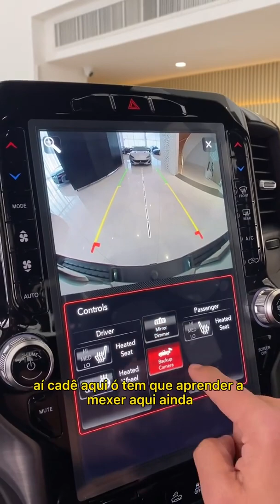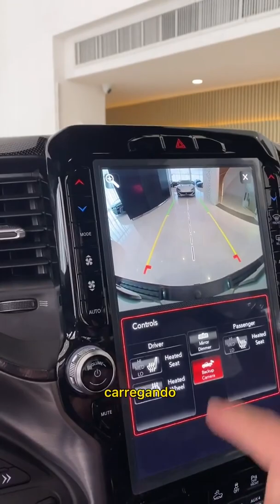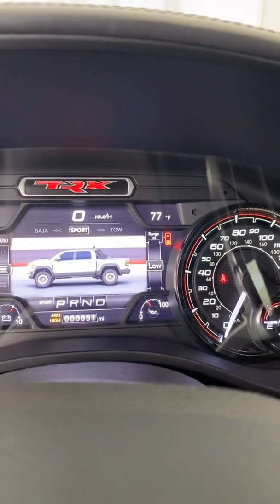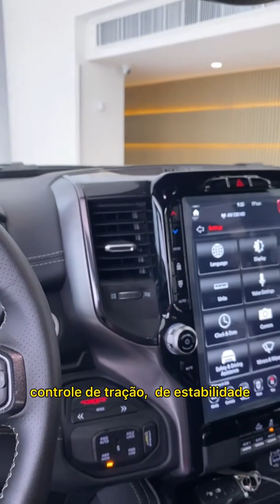This new 4x4 has the coolest features you won't believe till next 4 years 😍😍🥰🥰